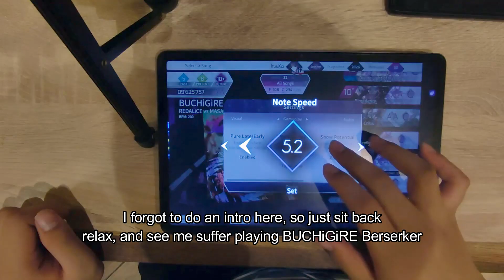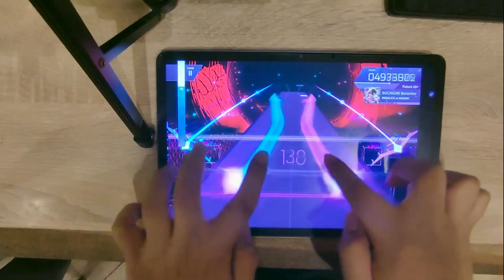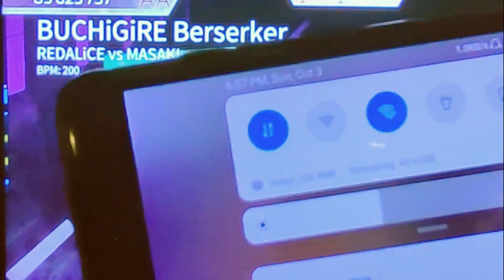[Arcaea] Mobile player tries BUCHiGiRE Berserker in Tablet (the sequel's sequel) (for good)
Special thanks to Iruu_Ka for sharing his tablet on our little meetup. It was fun, and I'm going to visit that bookstore to buy a manga someday...